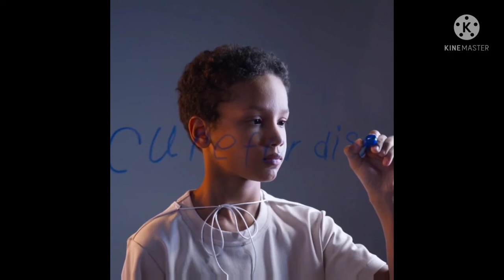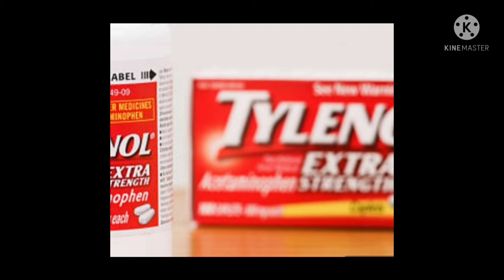Make Sure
This is an instrumental and video created by Savvy Age Music 🎵🎶